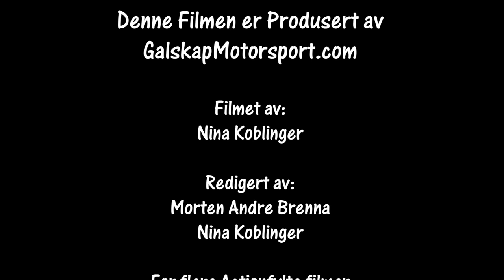Rally Blefjell Lodge SS2 11.03.2023